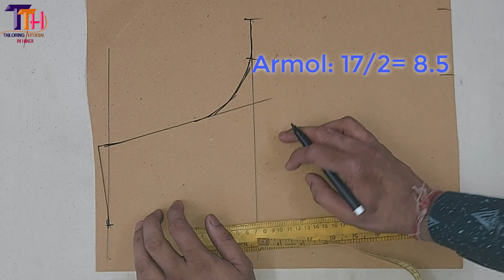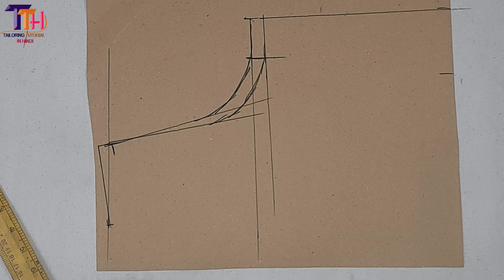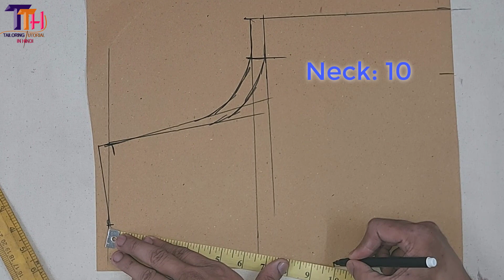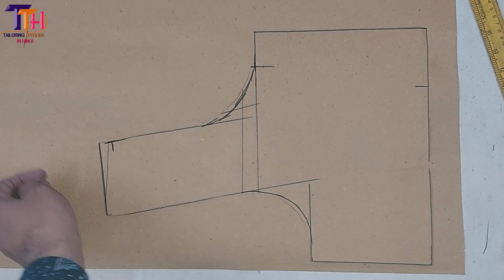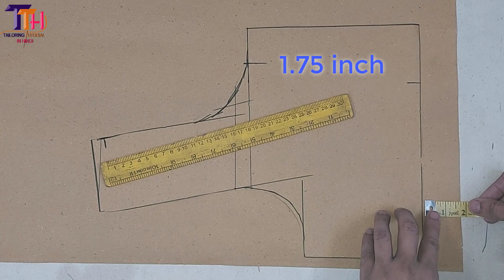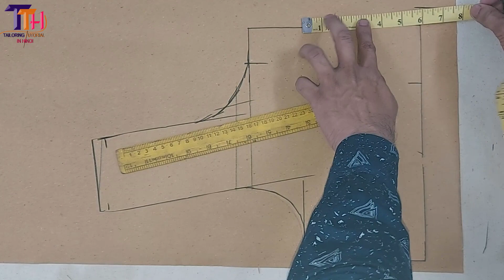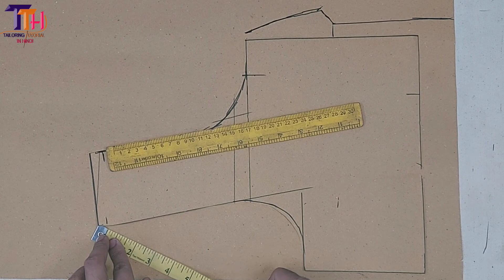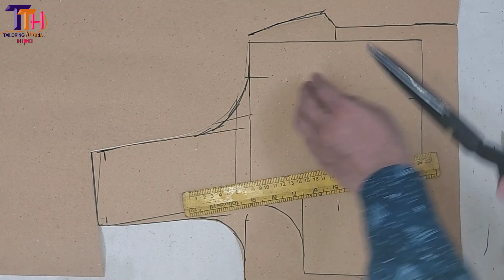अपर चेस्ट और फूल बर्स्ट में 3 से 4 इंच का फर्क हो तो ब्लाउज कटिंग कैसे करे |DIY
is video me upper chest aur full burst me jyada fark ho to four dart wala blouse cutting kaise kare vo detail me bataya hai.
is video me 38 ki chest aur 41 ki full burst aur 35 waist ke naap se four gtucks blouse cutting bataya hai.

अपर चेस्ट और फूल बर्स्ट में क्या फर्क होता है और कटींग में कोनसा नाप कहा यूज़ होता है वो समजे |DIY

Check Channel'S About Section For WhatsApp number